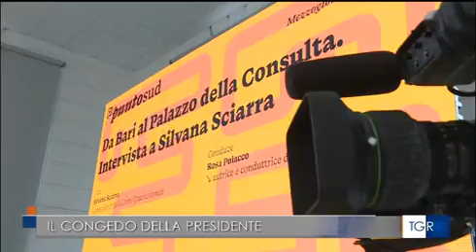Intervista Silvana Sciarra TgR Puglia festival Punto Sud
“Da Bari al Palazzo della Consulta”. La Presidente della Corte costituzionale”, Silvana Sciarra, è’ stata intervistata al Festival “Punto Sud”, dalla giornalista  Rosa Polacco di Radiotre sul lungo percorso accademico e professionale che parte dai suoi studi giuridici svolti nell’ateneo di Bari, attraversa gli anni spesi ad insegnare nelle Universita e approda alla Corte quando, nove anni fa, è’ diventata il prima donna giudice costituzionale eletta dal Parlamento.